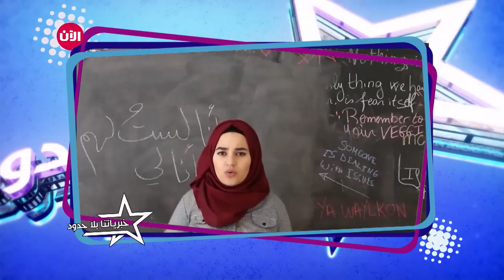خبرياتنا بلا حدود | الحلقة الأولى - فايا تغار من يارا.. والسبب كارلا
لحظات طريفة بين المتسابقين وأعضاء لجنة الحكم
شاهدوا ماذا يدور بين سطور اليوميات وحلقات العرض المباشر بين المشتركين والحكام في